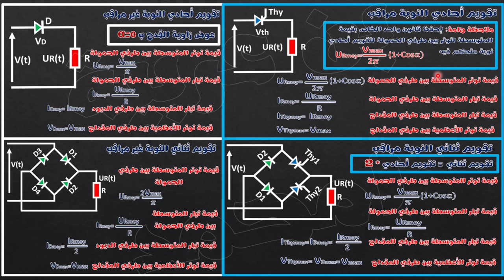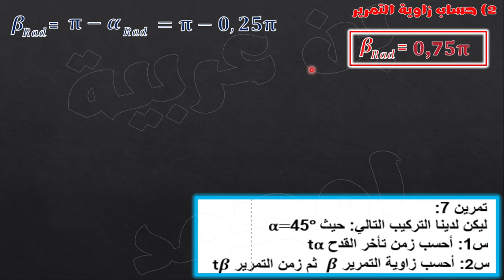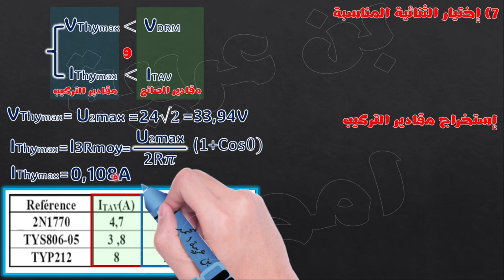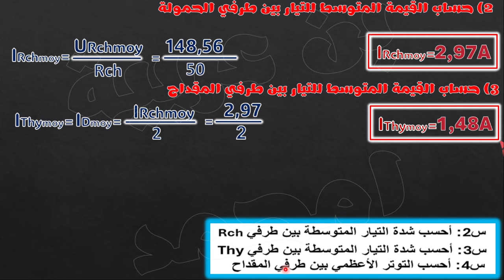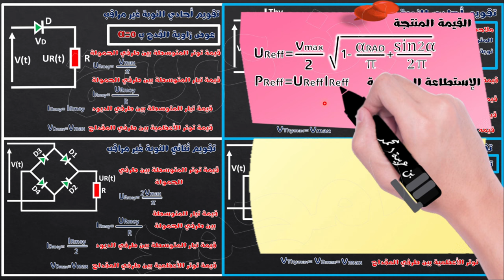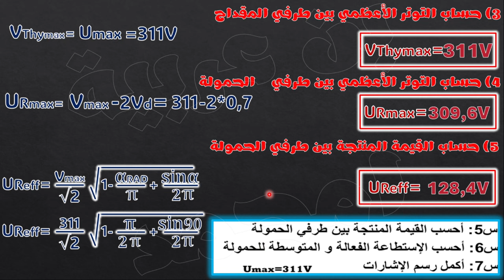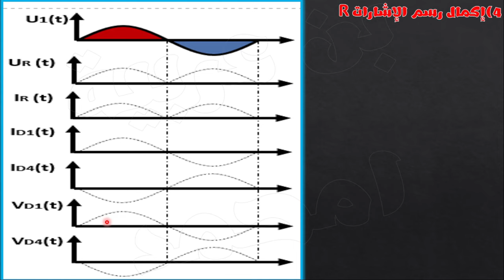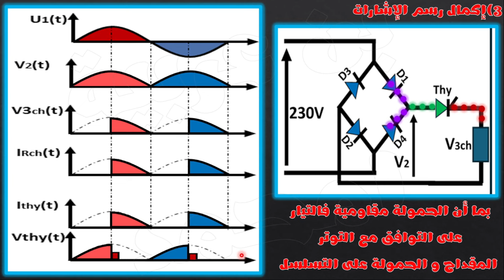الحصة 61 : حل سلسلة تمارين التقويم المراقب المركبة جزء الثاني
حمل السلسلة من هنا

إشارة الساعة#
محول_احادي _طور#
00:00:00 المقدمة
00:03:02 حل تمرين رقم 7
00:22:57 حل تمرين رقم 8
00:38:14 حل تمرين رقم 9
00:54:16 حل تمرين رقم 10
01:02:21 حل تمرين رقم 11